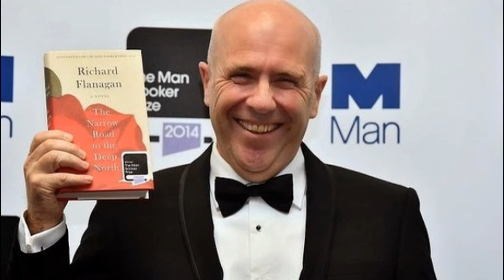Richard Flanagan, Man Booker Prize winner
Australian author Richard Flanagan has won the £50,000 Man Booker Prize for his wartime novel The Narrow Road to the Deep North.

"It's a remarkable love story as well as story about human suffering and comradeship," said AC Grayling, chair of the judges.

Flanagan's novel is set during the construction of the Thailand-Burma Death Railway in World War Two.

It was announced as the winner on Tuesday night at London's Guildhall.

This was the first year that the Man Booker prize had been open to all authors writing in English, regardless of nationality. Some writers had expressed fears that the change in the rules could lead to dominance.

Flanagan, 53, was presented with his prize by The Duchess of Cornwall.